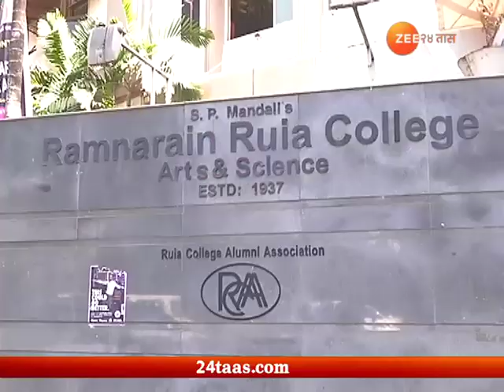मुंबई | डिअर जिंदगी | रूईया महाविद्यालयात विद्यार्थ्यांसोबत संवाद | दयाशंकर मिश्र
Mumbai Dear Zindagi At Ruia College